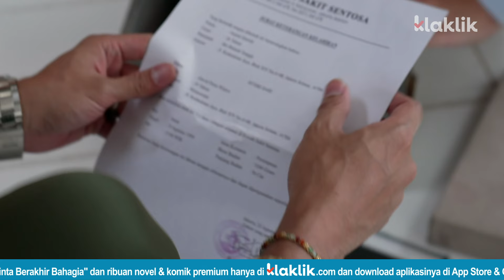BUKAN ANAK KANDUNG ANJANI ?! KENYATAAN PAIT UNTUK PASHA | CINTA BERAKHIR BAHAGIA EPS 207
Menangkan Grand Prize yang akan diundi di akhir periode program:
- 1 Unit Toyota Fortuner 2.7 SRZ
- 1 Unit Hyundai Stargazer 1.5 IVT
Serta berbagai hadiah dahsyat yang diundi setiap bulan: